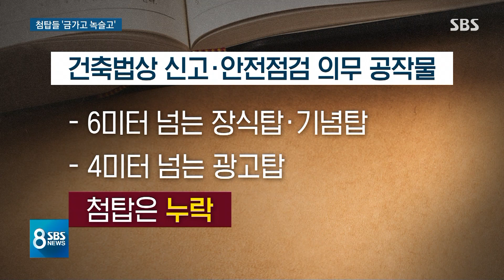열에 하나는 '위태위태'…교회 첨탑 또 무너질라 / SBS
지난해 태풍이 왔을 때 거대한 교회 첨탑이 맥없이 무너져서 차량을 덮치는 일이 있었습니다. 이 사고가 반복돼서는 안 되기 때문에 서울시가 교회와 성당 첨탑을 모두 조사해봤더니 열에 하나는 당장 조치가 필요한 것으로 확인됐습니다.
임태우 기자가 집중 취재했습니다.